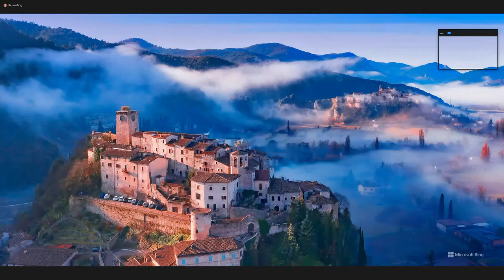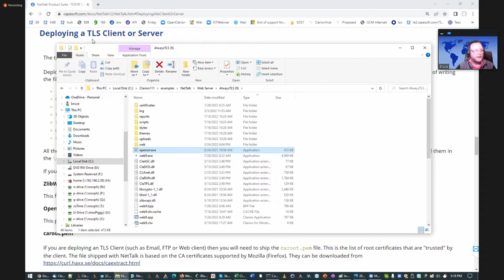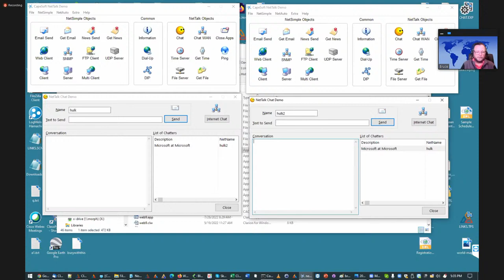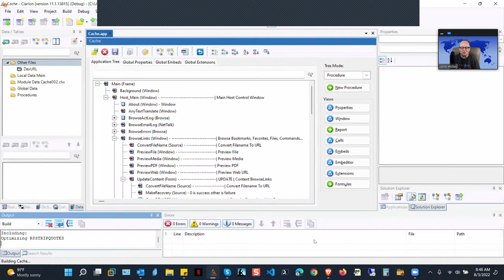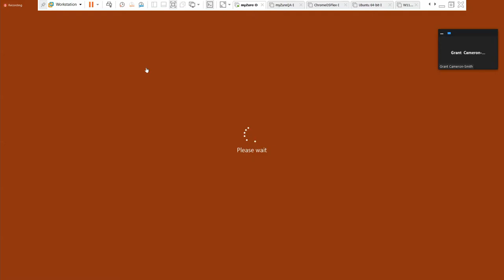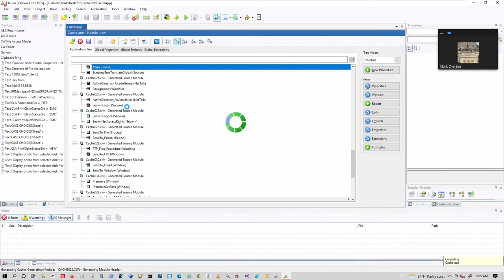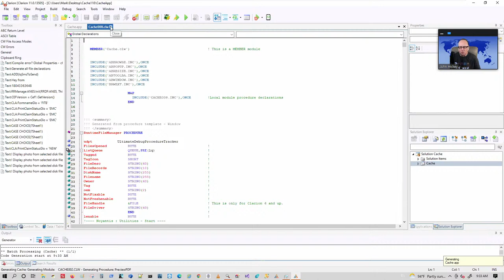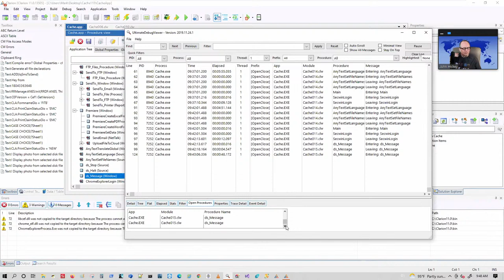ClarionLive Open Webinar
Join us here each week and ask questions about Clarion programming!

If you'd like to talk to us during the live webinar and get email reminders,  join us on Zoom!